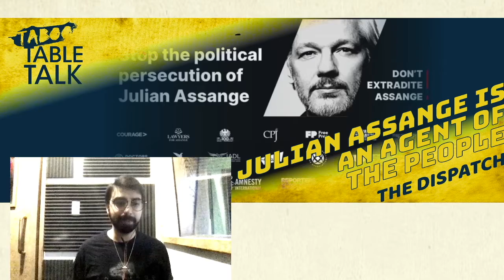Julian Assange Is Absolutely A Journalist! [The Dispatch]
The show trial of Julian Assange is about making him an example so no journalist will go after the elites!